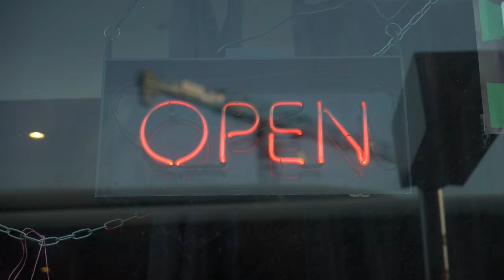Free Stock Footage